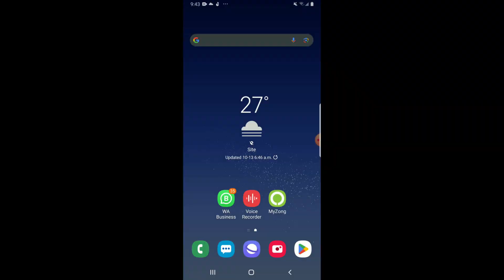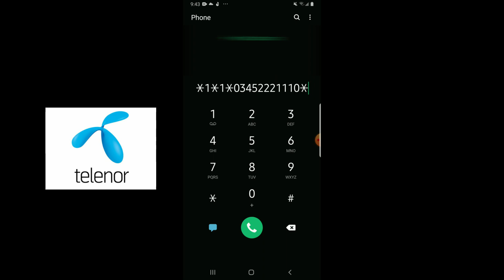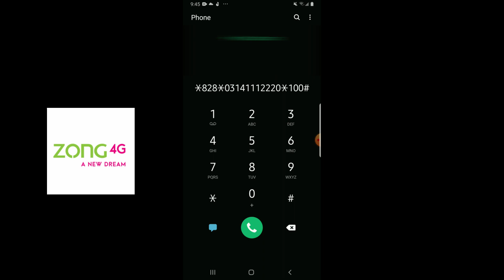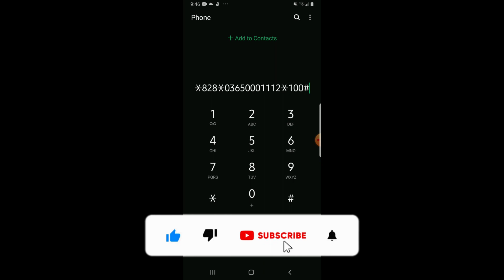How to Transfer Balance Easily (2023) - Zong, Jazz, Ufone, Telenor, Warid || in Urdu/Hindi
HELLO FRIENDS!
In today's video, How to Transfer Balance. INSHALLAH i will make better video try from this videos.

Shoot video: Sumsung S8+
Video edit: Wondershare Filmora9
Voice record: BOYA BY-M1
Voice edit: Audacity